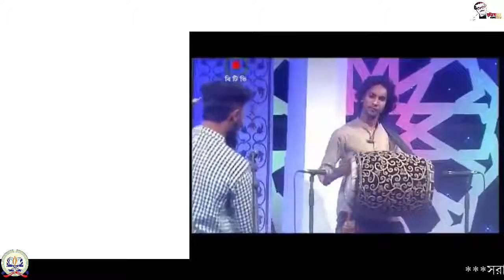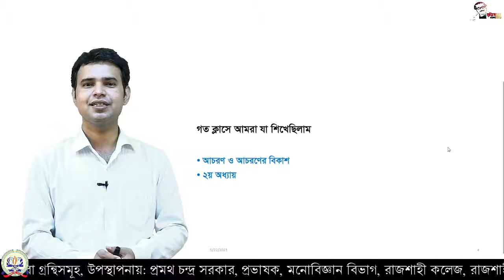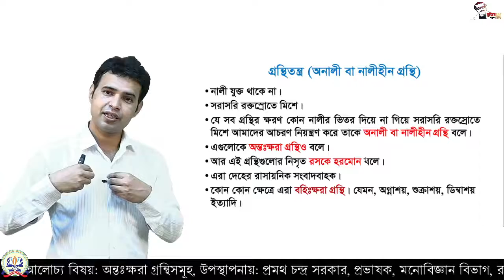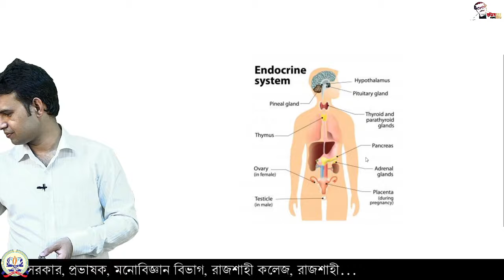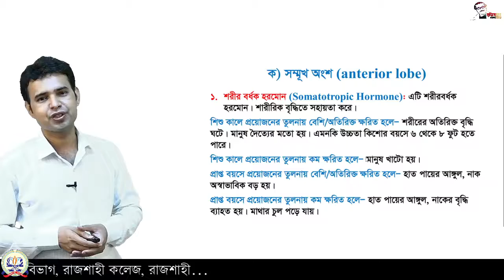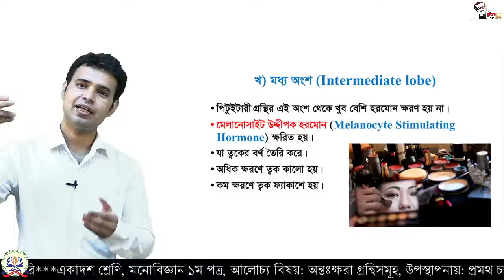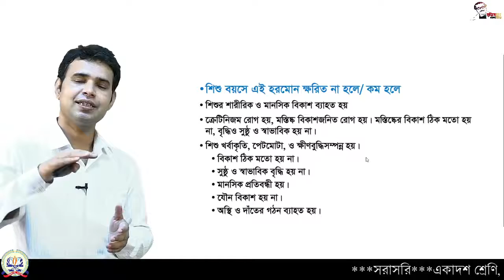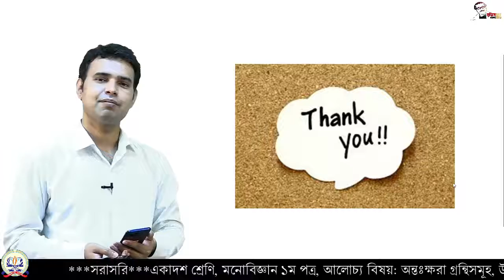অন্তঃক্ষরাগ্রন্থিসমূহ পার্ট ১। অনার্স ১ম বর্ষ । একাদশ শ্রেণি।মনোবিজ্ঞান। Endocrine Gland part-1